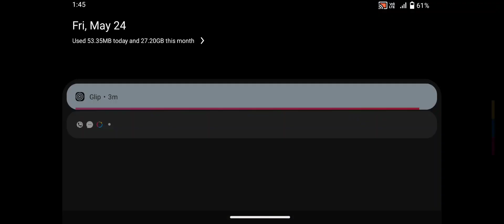Zombie Monsters 3 - Dead City - Android GamePlay #34